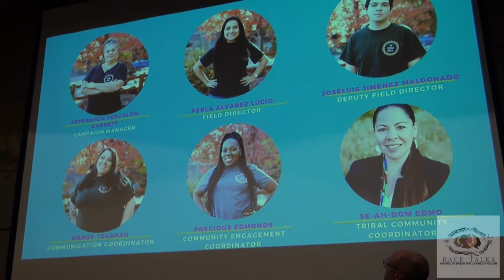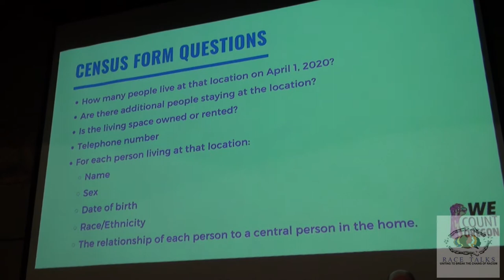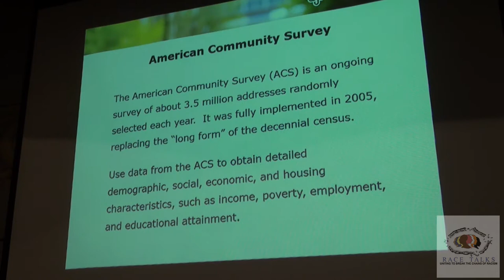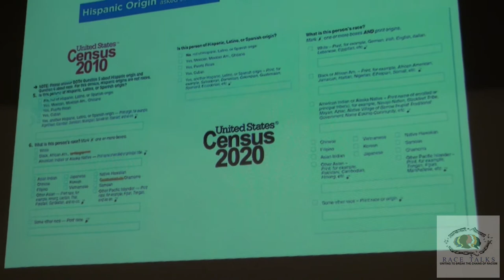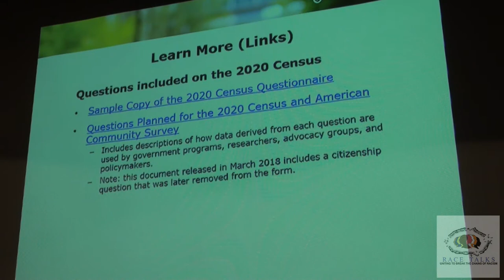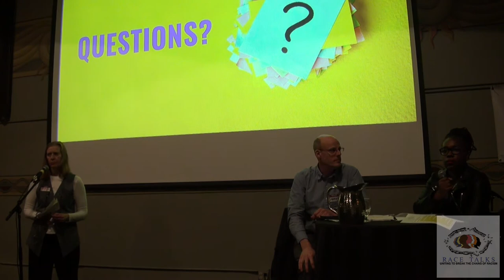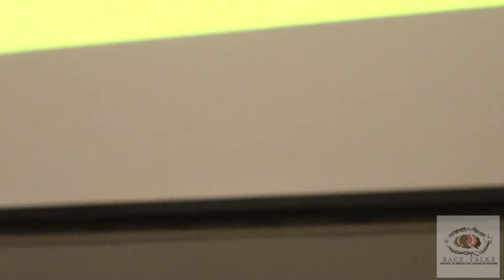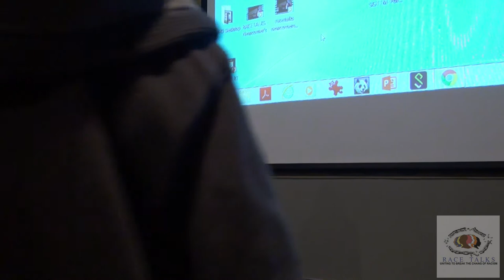RACE TALKS 3.10.20 The CENSUS: What It Is and What It Isn't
RACE TALKS  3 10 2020

The CENSUS: What It Is and What It Isn't

The U.S. census dates back to 1790 and has been taken at the end of every decade since. Join us to learn the history of census taking, including the ramifications for going uncounted and get answers to the political concerns of people of color and immigrants. Q & A prior to discussion groups.

Spanish and Somali translators will be available.

Presented by:
= Charles Rynerson, Interim Director, Population Research Center, Portland State University
= Precious Edmonds, Coordinator, Community Engagement & Partnerships, We Count Oregon

Race Talks 3-10-20

Introduction to Newcomers video: 0:48

Introduction to Race Talks program: 9:00

The CENSUS Presentation Starts: 17:04

Announcements: 1:04:20

Q and A: 1:05:03

Discussions at tables [not recorded]: 1:42:24

Drawings and Evenings Last Words: 1:50:04

Recorded at:
McMenamins Kennedy School
5736 NE 33rd Ave., Portland

Step up your Social Justice involvement and commit to helping to change the world to be a better place. Contact Race Talks for Information.